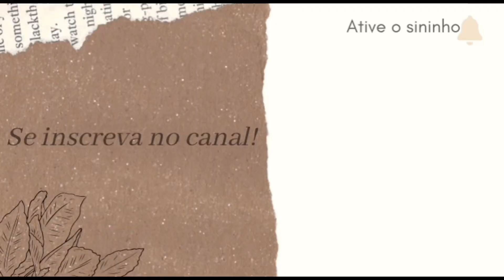COMO AMAR OS INIMIGOS